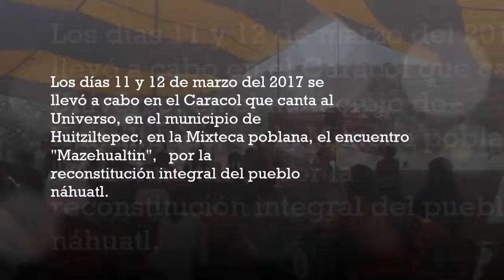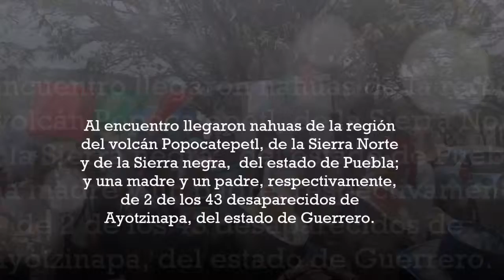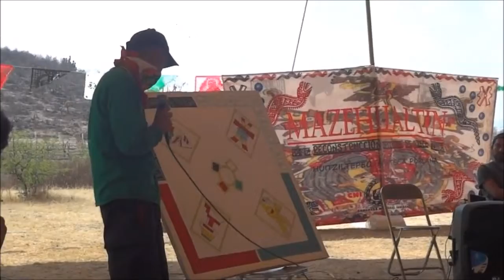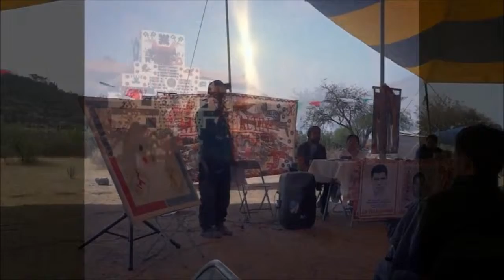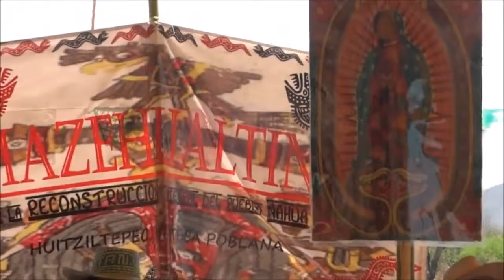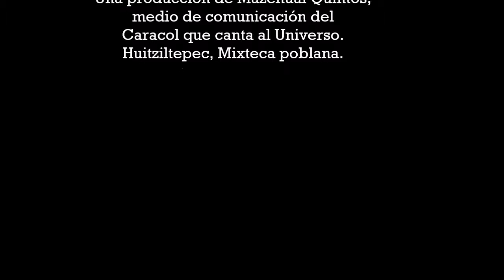Ayotzinapa en náhuatl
El 11 y 12 de marzo del 2017 se llevó a cabo en el Caracol que canta al Universo, en el municipio de Huitziltepec, en la Mixteca poblana, el encuentro por la reconstitución integral del pueblo náhuatl: Mazehualtin. Entre l@s asistentes estuvieron  padres nahuas de Ayotzinapa.